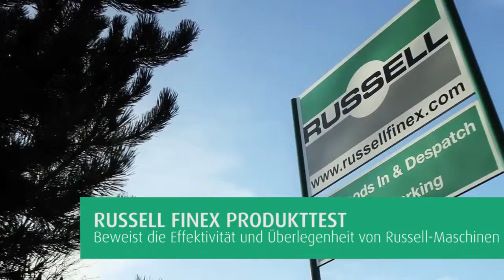Inline-Filter für heiße Tee-Schlämme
Inline-Industriefilter können die Qualität und Konsistenz von Teeaufgüssen und -konzentraten bei der Herstellung von Teeprodukten sicherstellen. Der Self-Cleaning Russell Eco Filter® bietet ein leistungsstarkes Inline-Filtrationssystem zur kontinuierlichen Entfernung von Überkorn-Verunreinigungen und Teefeststoffen aus einem heißen Tee-Aufguss vor dem Trocknen und Extrahieren von Teepulvern. Diese industriellen Schlammfilter profitieren von einem selbstreinigenden Design, wodurch keine Stopps erforderlich sind, um Filterelemente zu wechseln, und keine Verlangsamung des Durchsatzes durch Blockierungen der Siebmaschen erfolgt.